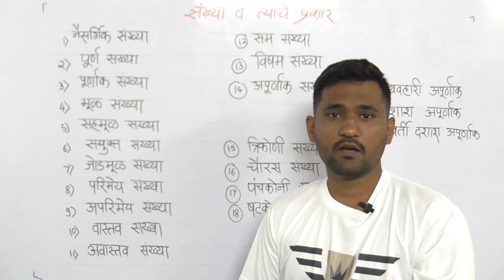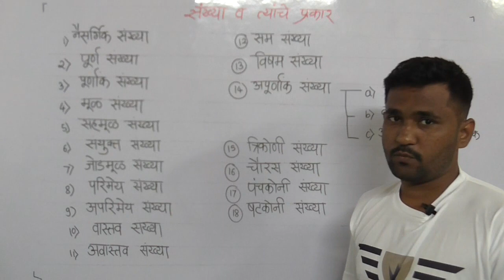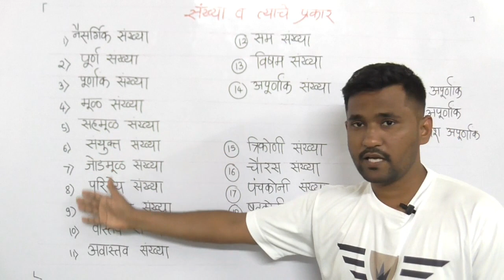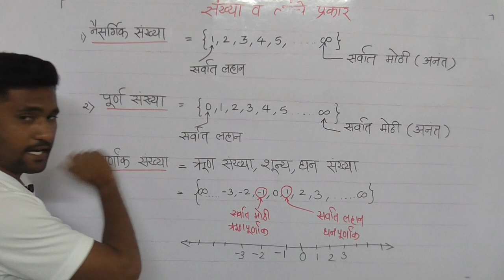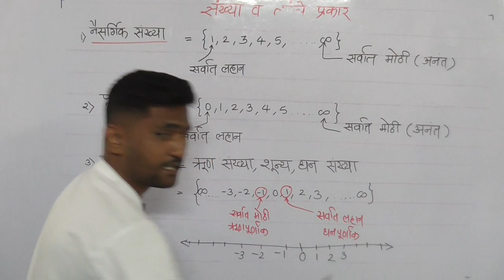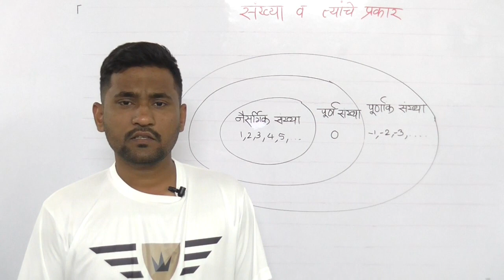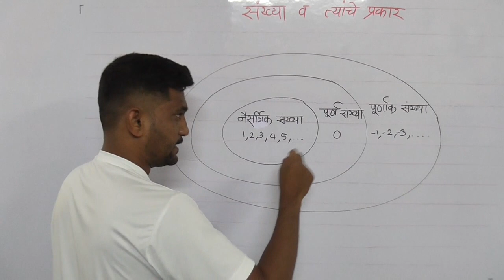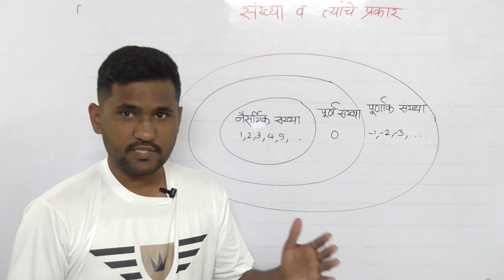नैसर्गिक, पूर्णांक,पूर्ण संख्या |Natural ,Integer,Whole no|Marathi|Quantitive Aptitude & Reasoning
संख्या प्रकार शिकताना आपल्याला सर्व 16 प्रकार माहिती पाहिजे,हाच आपला पाया आहे स्पर्धापरीक्षा गणित व बुद्धिमत्तेचा.
                जेंव्हा आपला पाया पक्का असेल तर आपली इमारत पण पक्किच असेल नक्कीच,आपण ही series त्यासाठीच सुरू केलेली आहे म्हणचे ज्यांच्या मनात गणिताविषयी भीती आहे ती दूर करण्यात येईल,
     सर्व विडिओ पहा,नक्कीच आपला न्यूनगंड संपेल न एक नवी दिशा आपल्याला सापडेल अशी आशा व्यक्त करतो.